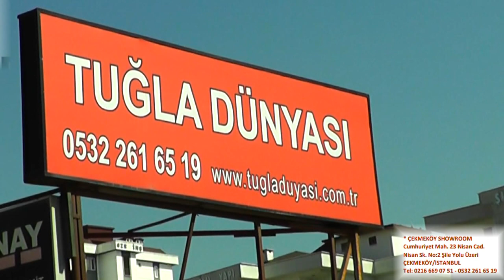Tuğla Dünyası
Tuğlaya dair ne varsa Hepsi burada Tuğla Dünyası Showroom Çekmeköy , Tuğla Dünyası depo Kurnaköy Pendik ve Tuğla Dünyası Fabrika Ürgüp Nevşehir.